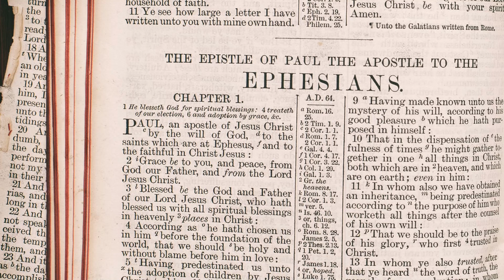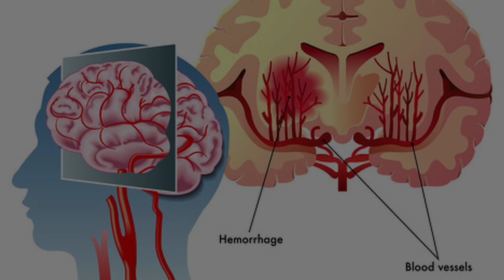Paul Kessler According to officials, the 'conflic